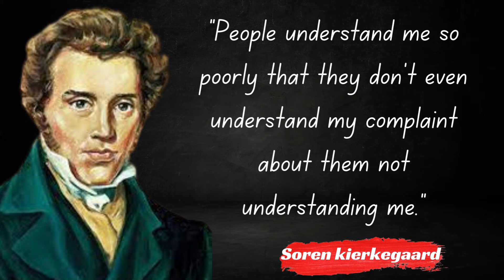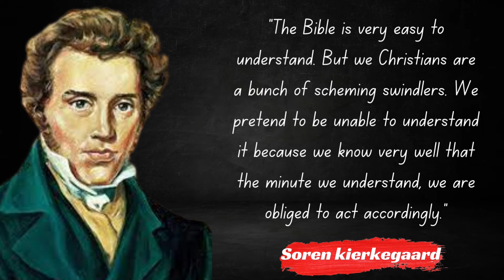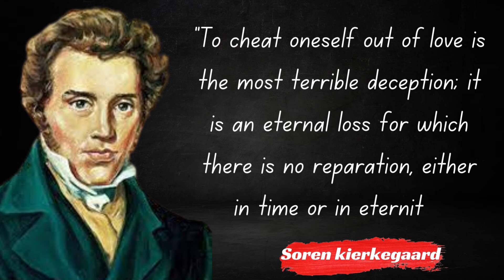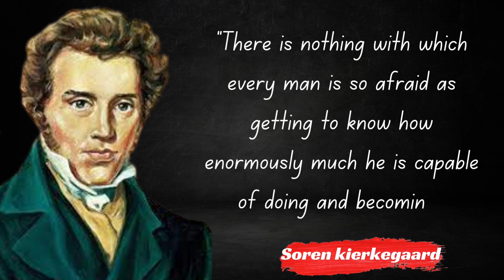Soren Kierkegaard's Quotes which are better to be known when young to not Regret in Old Age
Søren Aabye Kierkegaard

(/ˈsɒrən ˈkɪərkəɡɑːrd/ SORR-ən KEER-kə-gard, US also /-ɡɔːr/ -⁠gor, Danish: [ˈsœːɐ̯n̩ ˈɔˀˌpy ˈkʰiɐ̯kəˌkɒˀ] (listen);[7] 5 May 1813 – 11 November 1855[8]) was a Danish theologian, philosopher, poet, social critic, and religious author who is widely considered to be the first existentialist philosopher.[9][10] He wrote critical texts on organized religion, Christianity, morality, ethics, psychology, and the philosophy of religion, displaying a fondness for metaphor, irony, and parables. Much of his philosophical work deals with the issues of how one lives as a "single individual", giving priority to concrete human reality over abstract thinking and highlighting the importance of personal choice and commitment.[11] He was against literary critics who defined idealist intellectuals and philosophers of his time, and thought that  Swedenborg,[12] Hegel,[13] Fichte, Schelling, Schlegel, and Hans Christian Andersen were all "understood" far too quickly by "scholars".